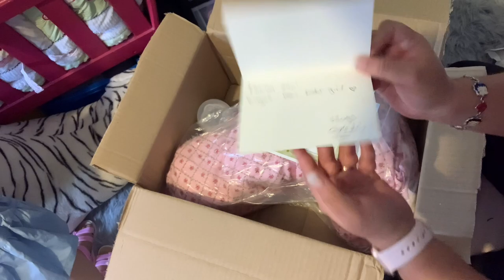Exciting Reborn Baby Box Opening - Reborn Artist Gladis C Aguilar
Her Reborn Artist : Gladis C. Aguilar

Reborn Art Doll Box Opening - NOT A TOY
PIECE OF ART

She is the Cameron by Laura Tuzio Ross

You Want To Send Me Happy Mail
Mailing Address:
38flower SweetLoveforReborns
Daisy Elam
Hereford, Texas 79045